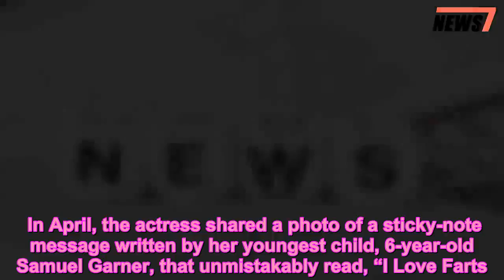Jennifer Garner's Daughter, 9, Hilariously Told Her She Wants to Be 'Fun-Killing' Like Her Mom - 247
Jennifer Garner,Movie News,News,Parents
Kids say the darndest things!  Jennifer Garner shared a note she received from her daughter Seraphina Rose Elizabeth on Instagram Friday. “When I grow up. I want to be a fun-killing mom, just like you!” the 9-year-old wrote on a white piece of paper with a blue marker. Get push notifications with news, features, and more. Follow Following You'll get the latest updates on this topic in your browser notifications.  Not sure exactly what the note meant, Garner, 46, captioned the Instagram post, “Is this a nine-year-old burn? Or the ultimate compliment? funkillingmom.”  However, the Camping star was quick to add that she was grateful for the message despite the meaning. “illtakealovenotehoweveritcomes,” Garner added.  Of course, this isn’t the first time Garner has received a letter from one of her kids.  Want all the latest pregnancy and birth announcements, plus celebrity mom blogs? In April, the actress shared a photo of a sticky-note message written by her youngest child, 6-year-old Samuel Garner, that unmistakably read, “I Love Farts.”  “In case Monday has got you down, focus on the little things that make you happy,” Garner wrote on Instagram at the time.  When Garner isn’t gushing over notes from Seraphina and Samuel, she enjoys singing her kids to bed and cuddling— specifically with her son.  “I sang to my son last night. I sing putting them to bed every night,” the actress says in this week’s issue of PEOPLE of her son and daughters Seraphina and Violet Anne, 12, who she shares with ex-husband Ben Affleck.  “I have sung ‘Rainbow Connection’ probably 16 million times but I definitely mix it up,” Garner says of the song from the 1979 The Muppet Movie.  “That one is definitely a staple— if all else fails, ‘Rainbow Connection.'”  The former Alias actress is certainly busy in her flourishing career, but she always makes time for her kids — in fact, her routine with Samuel is a “part of every night.”  “My son is the last one little enough to still be sung to, although I will whip it out for the others if I feel like they can use a little soothing,” Garner shares.  “We’ve read, the lights are out, he’s folded up on me, there’s a favorite blanket, he’s on my lap and I rock him and sing ‘Rainbow Connection,’” explains the mother of three.  “It’s so soothing,” says Garner. “There’s no better feeling than a little kid in your lap while you rock him and sing to him.”